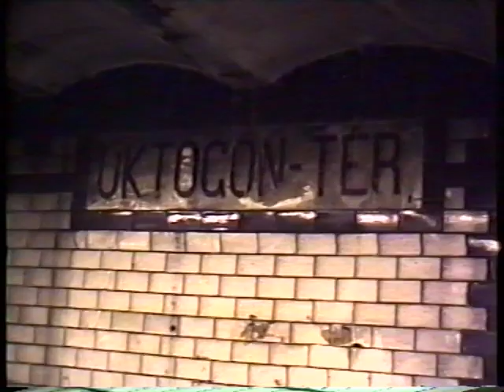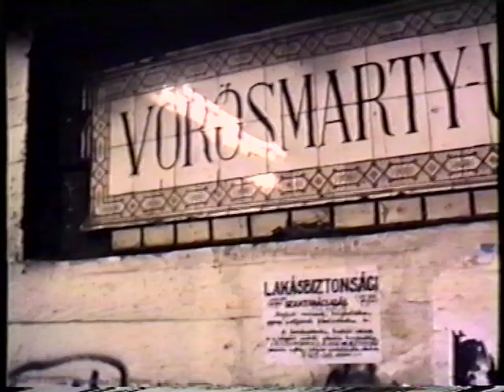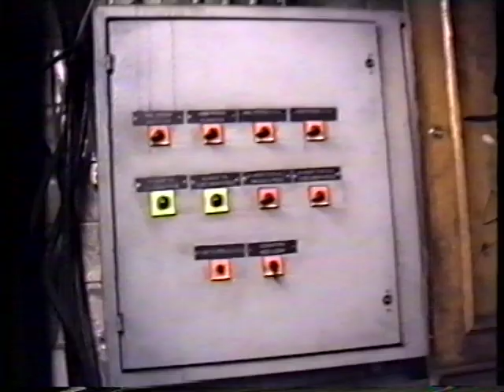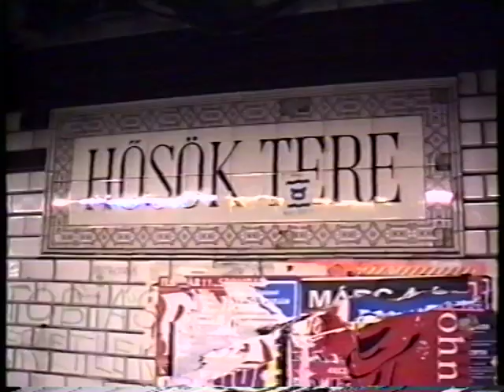1995.03.25. MILLFAV (kisföldalatti, M1)alagút az építkezés első heteiben, avagy kilyukadt az Oktogon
Az átépítés első heteiben kezdtük el dokumentálni mi is történik odalent. Szerencsére egy laza szóbeli engedély akkor elég volt, és máris szabadon mozoghattunk. Ma ilyenért tuti falhoz állítanának. Pedig nem esett bennünk kár, nem zavartunk senkit, csak filmeztünk, fotóztunk szorgalmasan. Örök hála az akkori építőknek a rugalmas hozzáállásért. Ők akkor megértették, hogy miért mentünk le, miért vagyunk ott több napon át folyamatosan. Dokumentáltunk! Tudták, hogy nem fogjuk kitörni a nyakunkat, és ép bőrrel jövünk fel, hiszen mindenkinek ez a jól felfogott érdeke. Enélkül a segítőkész, rugalmas hozzáállás nélkül most ez az anyag sem lenne. Ez az első ilyen videó, de természetesen vannak fent a továbbiakról is, melyeket a videó alatti ajánlókártyákon megtalálhatóak, sőt van "MILLFAV átépítése" lejátszási listám is!!! BecsVision 1995

Köszönettel:Becs